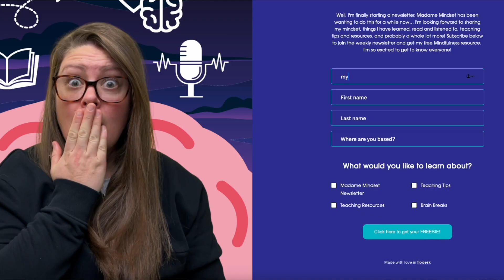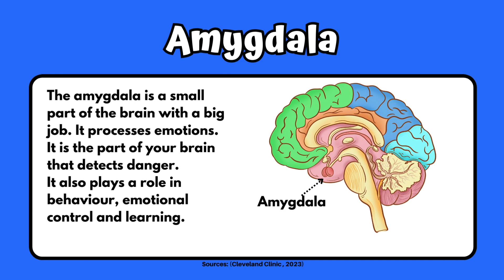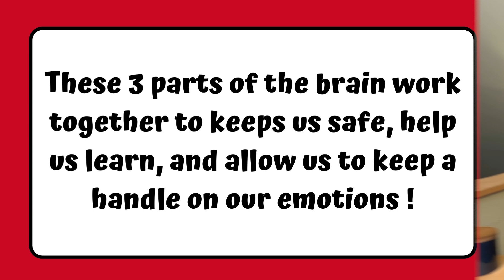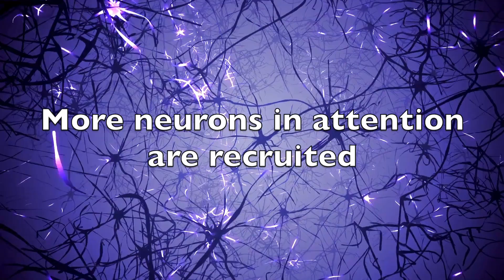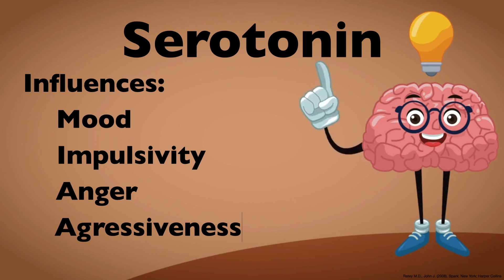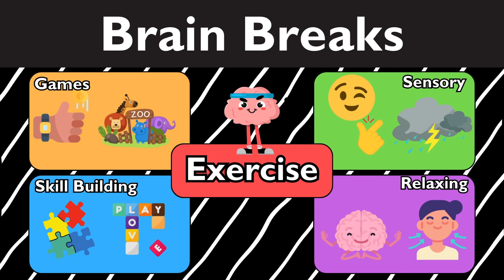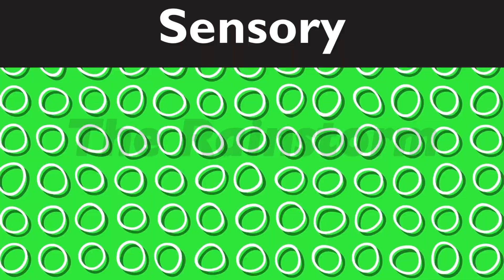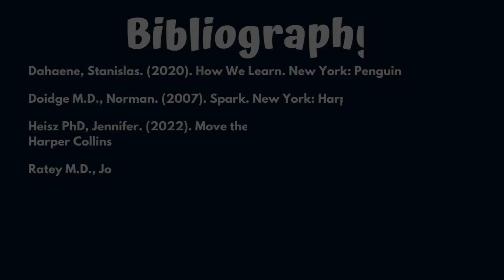Brain Breaks for Primary Grades// The Benefits of physical activity on the Brain and Learning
Here is a video all about brain breaks. In this video I present facts about the brain (brain break style), benefits of exercise on the brain, as well as explain my top 5 brain breaks.

🧠MADAME MINDSET YOUTUBE CHANNEL: @MadameMindset
//BRAIIN BREAK VIDEOS MENTIONED:

//MENTIONS FROM THE VIDEO:
📚Books
⭐️SPARK by John J. Ratey MD
⭐️MOVE THE BODY, HEAL THE MIND by Jennifer Heisz PhD
⭐️HOW WE LEARN by Stanislas Dehaene
🌐 Online Links
Edutopia:  @edutopia
⭐️WE DRASTICALLY UNDERESTIMATE THE IMPORTANCE OF BRAIN BREAKS by Youki Terada

❤️Kate

⏰TIMESTAMPS
00:00 Introduction
01:35 Brain Break Game
06:24 Why take breaks?
06:46 What is a Brain Break?
07:20 Physical Activity Research
08:52 How much exercise?
09:40 Benefits of exercise on the brain
11:54 When should you use Brain Breaks
12:36 How long should a brain break be?
12:50 My top 5 Brain Breaks